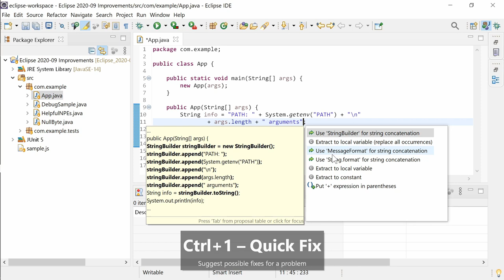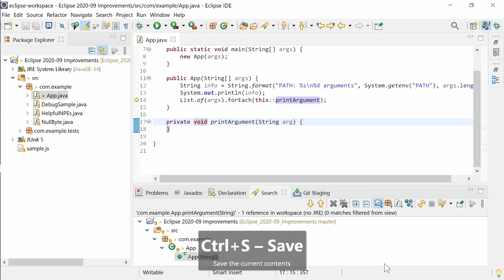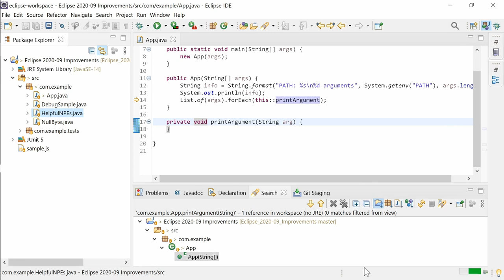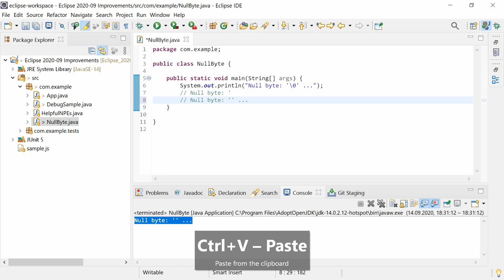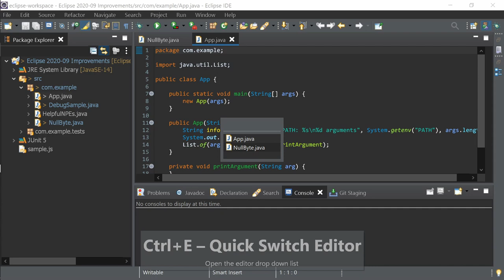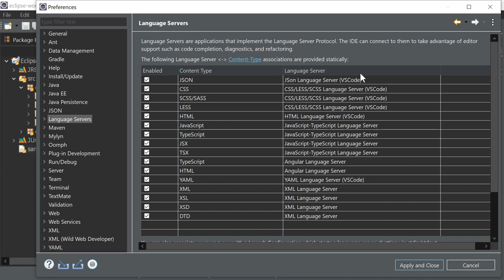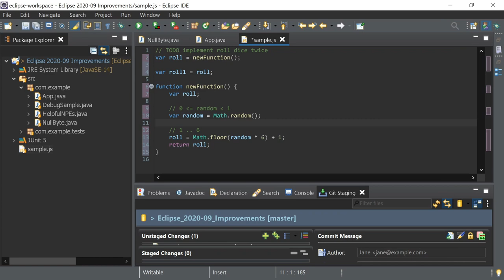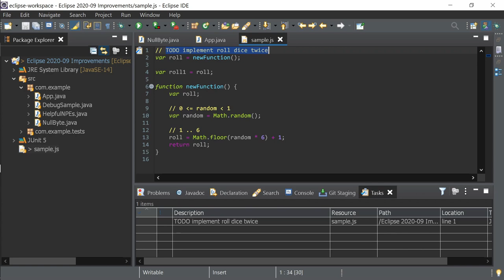Eclipse 2020-09 Java IDE Improvements (including Git and general improvements)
Broken audio (left ear only)! Please watch instead.